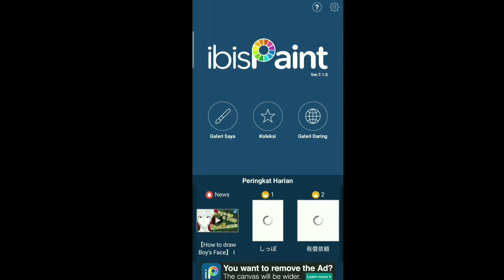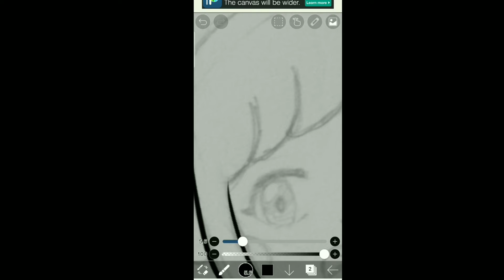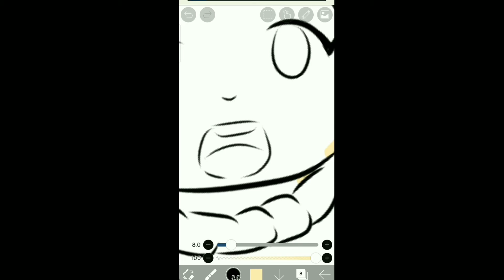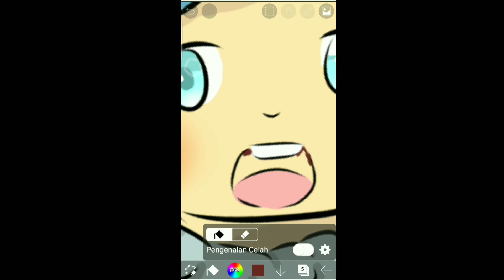Tutorial Gambar di Ibispaint X | Gambar digital menggunakan android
Konnichiwa, Minna ~ 🐰✨

-- Makasih semua udah klik video ini dan makasih juga udah nonton video ini sampai habis.. 💕

-- Bantu suport Chanel ini ya..
-- Follow juga Instagram aku ya.. 🐰✨

Di tunggu video baru selanjutnya ya..
Sampai jumpa.. 🐰✨